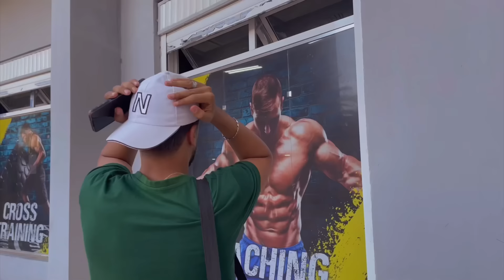زعطة يحوس يدير فورمة في يوم واحد !!!🤣💪